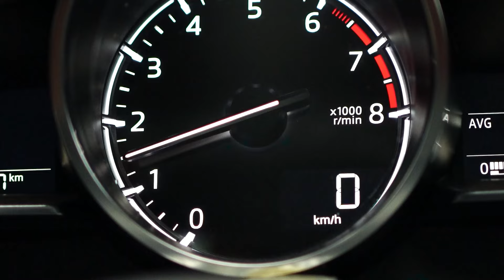SIGNIFICANCE OF NETWORKING - HAJJ YASIN BAKALUBA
SUPPORT DA'AWA
*165*3# _MOMOPAY 1674948 - THURAYYA ISLAM MEDIA
*185*9# _AIRTELMERCHANTID 1236528 - THURAYYA ISLAM MEDIA
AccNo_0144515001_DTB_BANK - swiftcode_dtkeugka